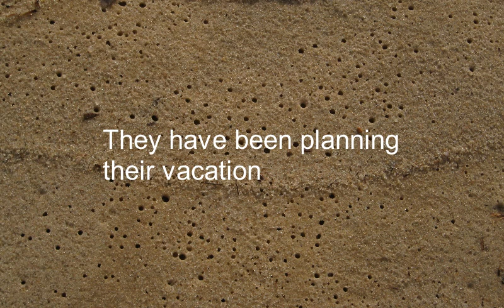Como se dice Ellos Han Estado Planeando Sus Vacaciones en Ingles